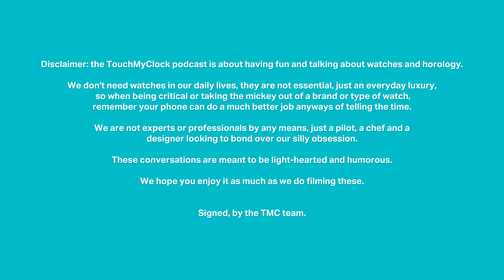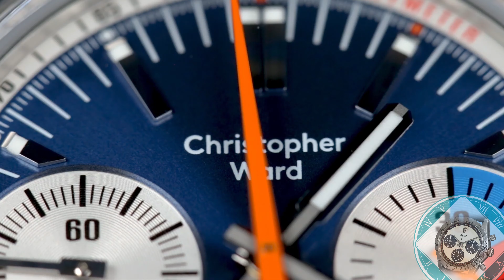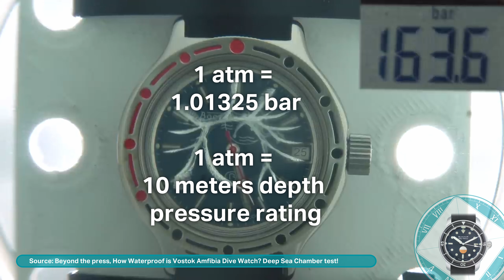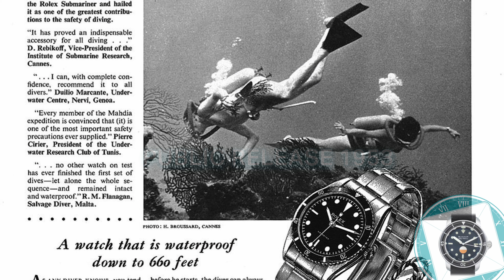Anything But Swiss - Better alternatives?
Welcome to the sixth episode of the Touch My Clock podcast!
The TMC team was tasked to provide cheaper alternatives to over-hyped watches, such as the Rolex Paul Newman Daytona, the Patek Philippe Nautilus Tiffany blue, and the 'original' Blancpain Fifty Fathoms (emphasis on the iconic diving watch that has collaborated with Swatch this year).

0:00  Intro
0:57 - Wrist watch check
5:10 - Eliot's Paul Newman Daytona alternative
7:10 - Max's Paul Newman Daytona alternative
9:40 - Jason's Paul Newman Daytona alternative
11:50 - Eliot's Patek Philippe Nautilus Tiffany blue alternative
15:30 - Jason's Patek Philippe Nautilus Tiffany blue alternative
18:10 - Max's Patek Philippe Nautilus Tiffany blue alternative
20:55 - Eliot's Blancpain Fifty Fathoms alternative
23:13 - Max's Blancpain Fifty Fathoms alternative
25:50 - Jason's attempt at a Blancpain Fifty Fathoms alternative

Free copyright music from Soundly.